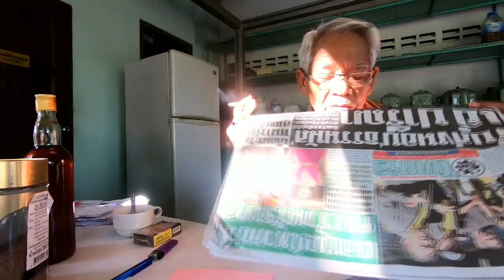ความรู้สึกคืออะไร WhoAmI LMEPE Emc2《 Lme ภาษาลุงหงอกกิ๊กก๊อก l09l12l62